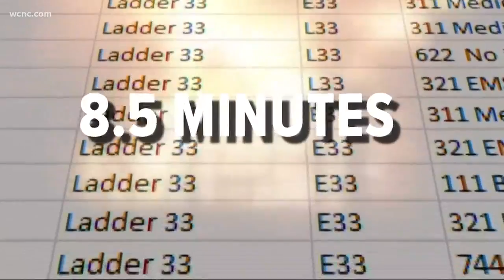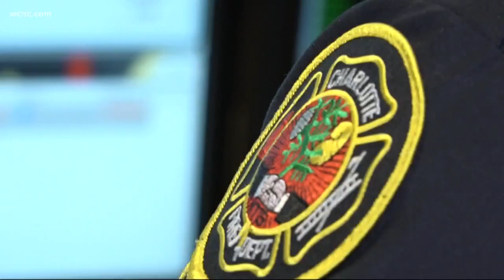Defenders: Charlotte Fire Department works to speed up response time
Charlotte is looking at ways to approach the unavoidable traffic delays of a city like Charlotte.